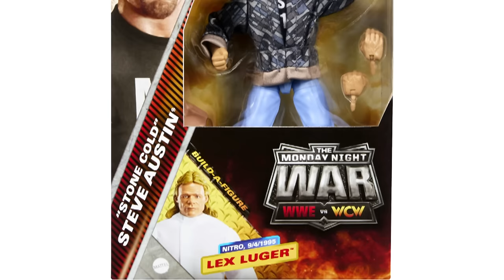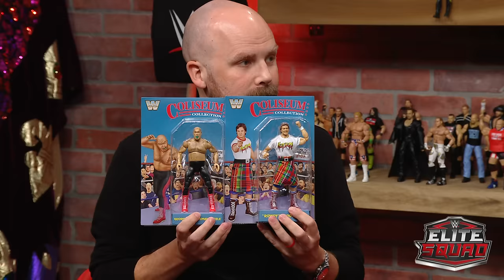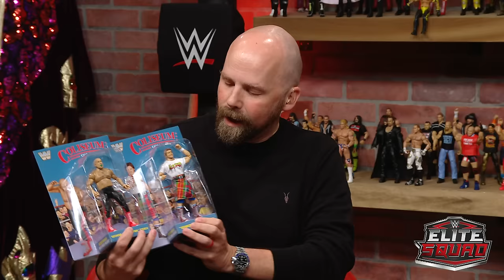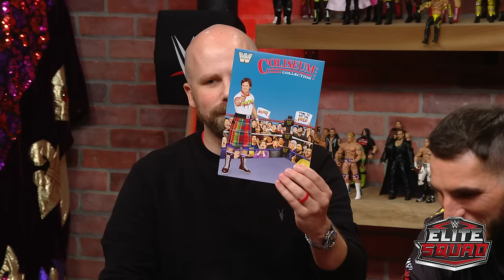MONDAY NIGHT WAR SURPRISES! Lex Luger & Elite Squad reveal exclusive WWE figures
Lex Luger joins the Elite Squad’s Johnny Gargano and Sam Roberts to show off the latest WWE action figures from Mattel, including an exclusive look at the Monday Night War figures coming to Walmart soon!